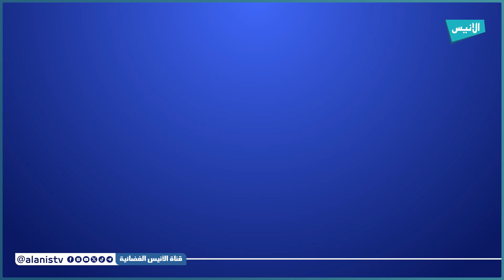برج_بوعريريج: قدماء الكشافة الإسلامية الجزائرية يحيون ذكرى اليوم الوطني للكشاف بنشاطات عديدة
5000
فيسبوك :